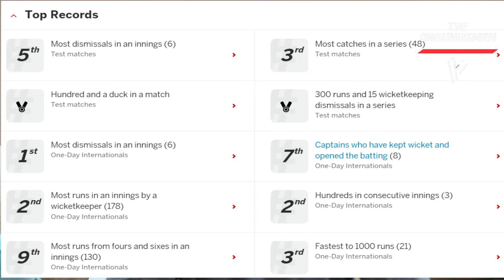What Quinton De Kock Retirement Means For Your Kid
What a players retirement from International Cricket should mean to the general public.